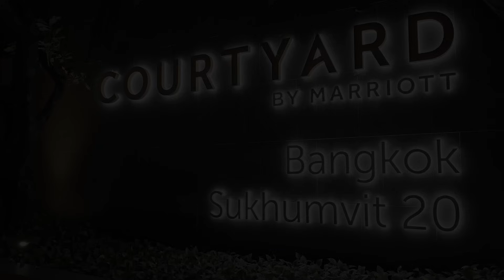Lumia's Vision: Revolutionizing Blockchain with zk Technology & Real-World Asset Tokenization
Join us for an insightful interview with Mehmet Buyukakarsu, Head of Business at Lumia, as we explore how Lumia is pioneering blockchain innovation. Discover their mission to revolutionize the tokenization of Real World Assets (RWAs) using zk technology, and learn why they partnered with Gateway FM for infrastructure excellence. From asset tokenization to empowering millions of traders in DeFi and Web3, Lumia is shaping the future of blockchain for 2025 and beyond. Tune in to uncover their groundbreaking vision and what’s next for this next-gen blockchain leader!

Timestamps

00:00 - Introduction
01:28 - About Lumia
02:53 - Value Proposition
07:35 - Why zk Technology?
10:07 - Working with Gateway FM
13:42 - Future Roadmap
15:18 - Outro